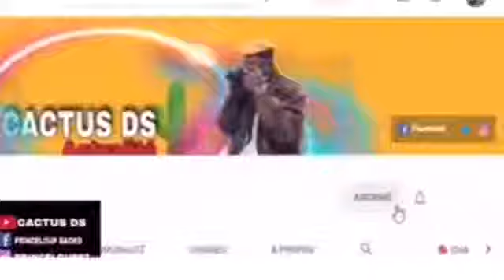Il explique comment son père a perdu la vie, Idriss le président de Tchade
Vraiment se triste